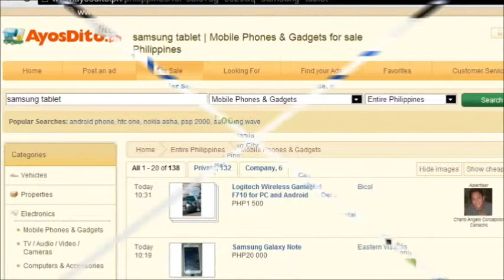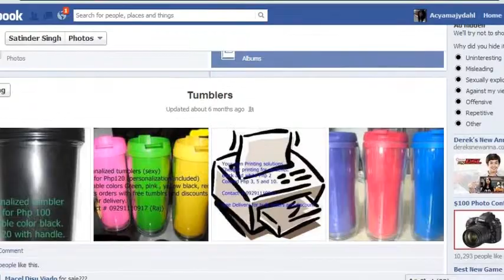INTERNET FOR COMMERCIALIZATION DOCUMENTARY OF OA 4-2